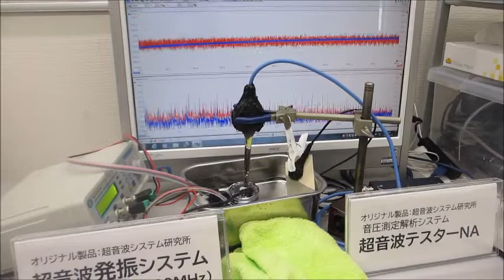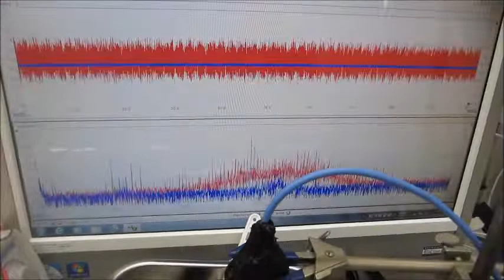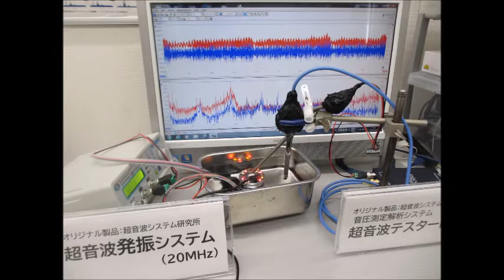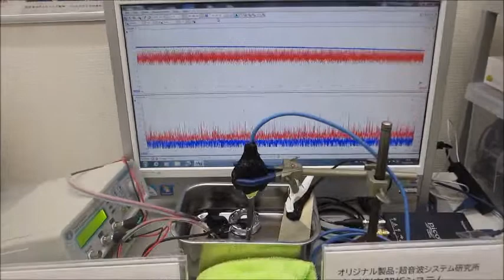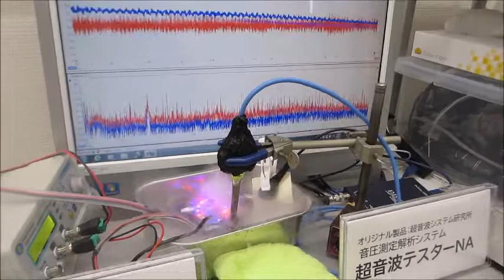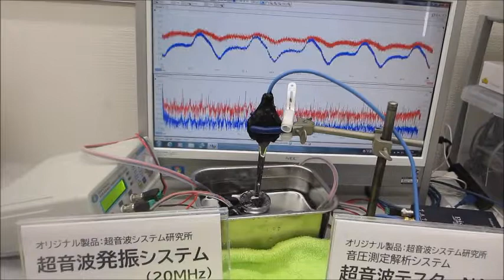メガヘルツの超音波発振制御プローブ（超音波システム研究所）